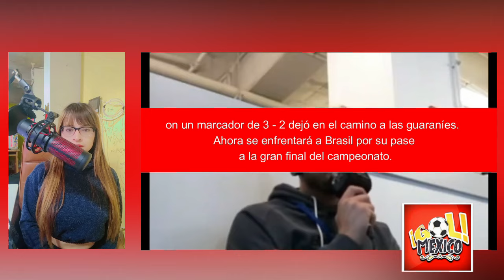PRENSA BRASILEÑA COMPARA A LIZBET OVALLE CON JUGADORAS BRASILEÑAS TRAS PARTIDAZO CON MÉXICO FEMENIL